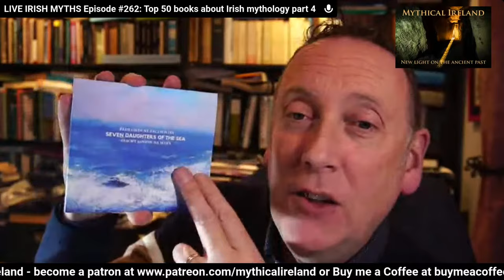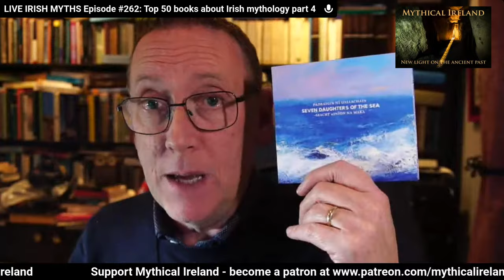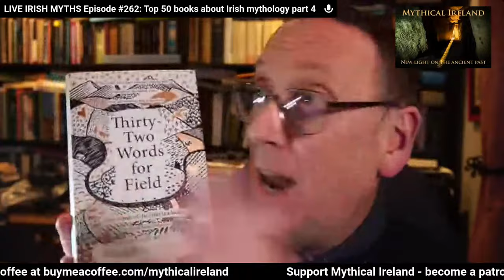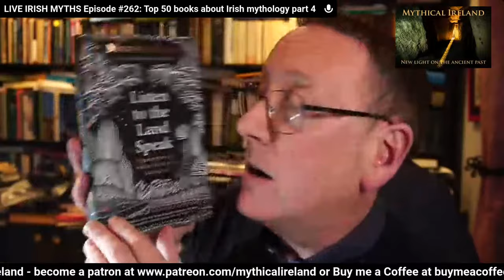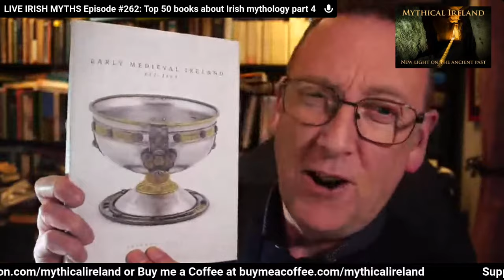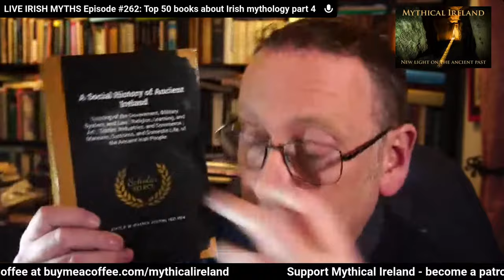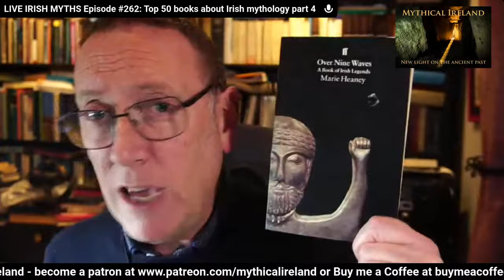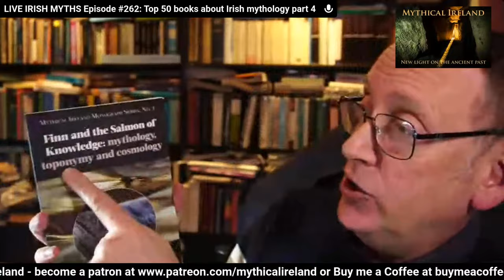LIVE IRISH MYTHS Episode #262: Top 50 books about Irish mythology part 4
This is the fourth in a series about the top 50 books I recommend if you want to learn about Irish mythology and folklore. I was asked to recommend a top ten, but it is simply impossible for me to nominate ten books without extending the list. In this episode, I will try to recommend #31 to #40 in my top 50 list.

Please consider supporting the work of Mythical Ireland.